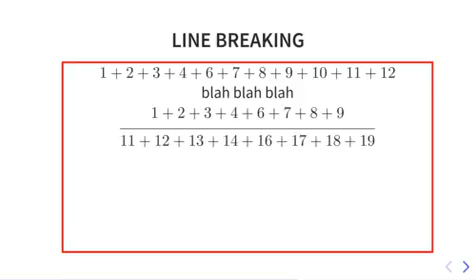MathML Update: Linebreaking